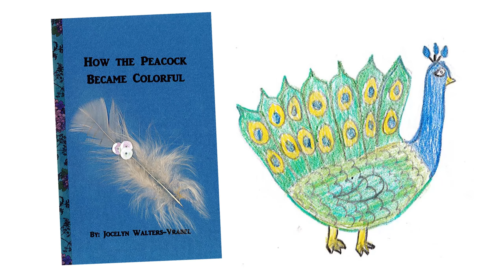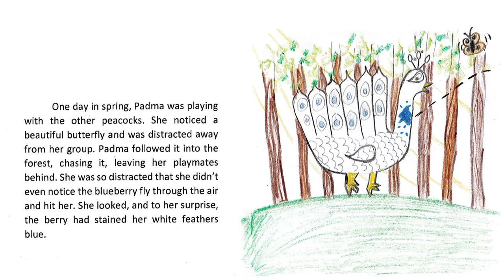How the Peacock Became Colorful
By Jocelyn W.
Fifth Grade

The PBS KIDS Writers Contest encourages children in grades K through 5 to submit their own original illustrated stories for great prizes. Visit writeonkids.org.